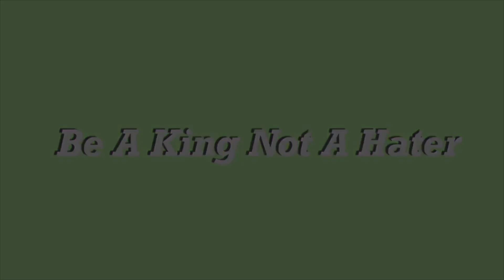SHOUTOUTS + MINECRAFT LETS PLAY #7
Hey peoples, in this video.. I gave three people shoutouts. Also, as you can see, I’m slowly improving on my PVP skills.

BE A KING NOT A HATER
BYEE!!